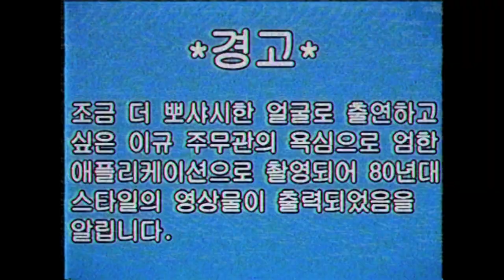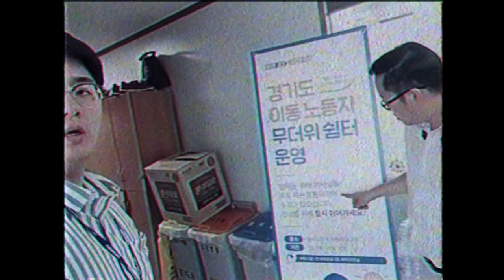[태평(꿀)성대 시즌2 - 9화 (총 26편)] 이규이슈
아아아아아 갖은 난관과 애로를 무릅쓰고 드으디어 돌아온,
태평꿀성대의 보석 같은 코너, 이규-이쓔~

경기도청을 누비는 복고 감성 충만한 두 진행자의
비린내-음 가득한 정책 토오크쑈~

경기도의 무더위 대비 정책에 대해 알아봅니다